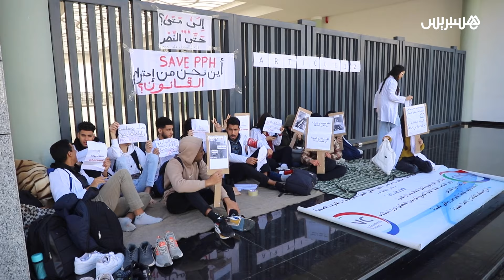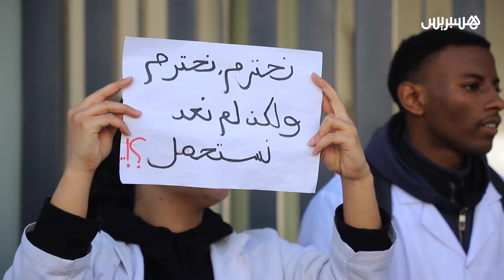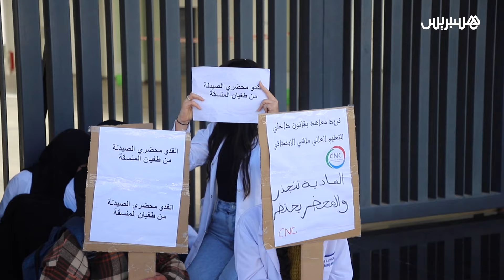طلبة ممرضون في البيضاء يعتصمون من أجل تحقيق مطالبهم